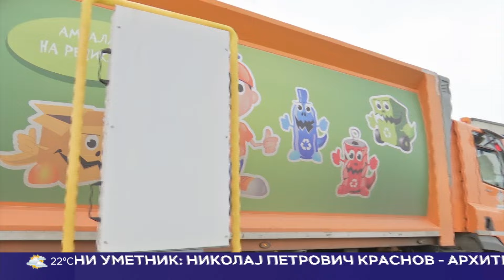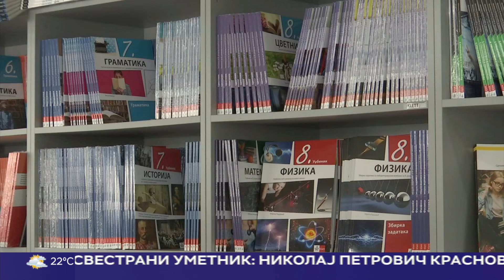Beogradska hronika 11.9.2024.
- Na novoj uplatnici Infostana novi naziv - odlaganje i tretiranje otpada. Koliko je zbog toga cena viša i zašto?
- Po izlasku iz tramvaja putnici biraju najkraći put. Često je taj put i najopasniji.
- Zašto je film o 78 dana bombardovanja snimljen kao video-dnevnik jedne porodice?